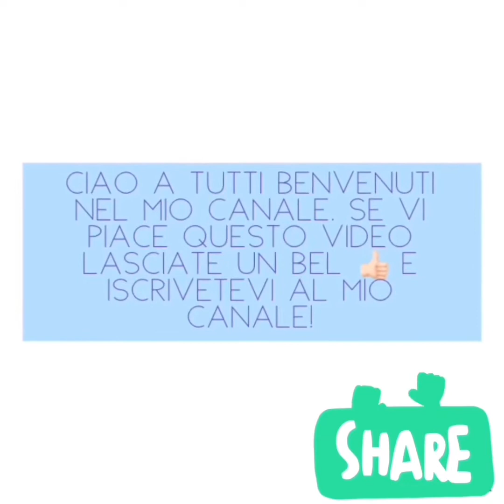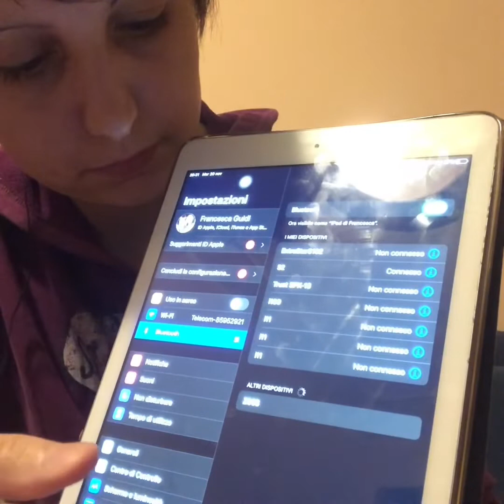Nuove cuffie Bluetooth con filo e mini sponsorizzazione